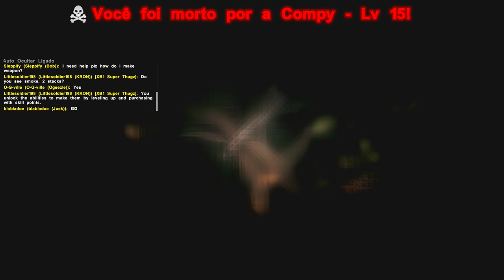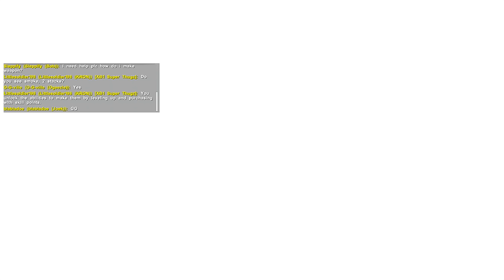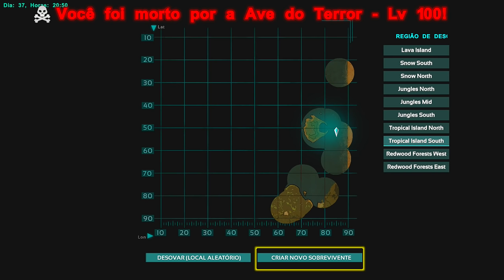ARK SURVIVAL EVOLVED PS4 - [ISOLADOS] NOVA SERIE feat @Megalodon_BR33.[PT-BR]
CAIXA POSTAL DO TIO METRALHA:

NOME: TIO METRALHA
CAIXA POSTAL: 4036
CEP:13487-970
LIMEIRA SP

Meu Skype
SKYPE:paulo_henrique30

Programação do Canal:

Segunda: Ark Survival Evolved
Terça: Euro Truck Simulator 2
Quarta: Overwatch
Quinta: Ark Survival Evolved
Sexta: Raibow Six Siege
Sábado: APB Reload
Domingo: GTA5 "sendo possível substituir"